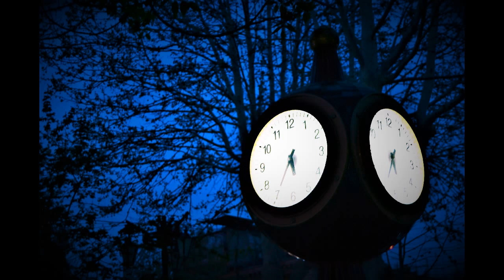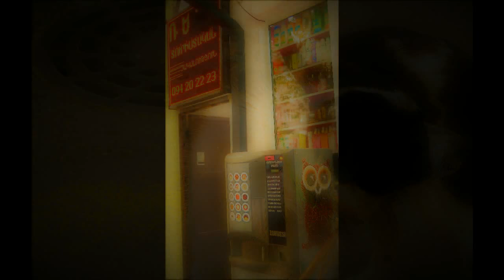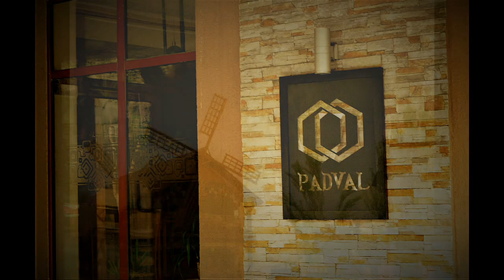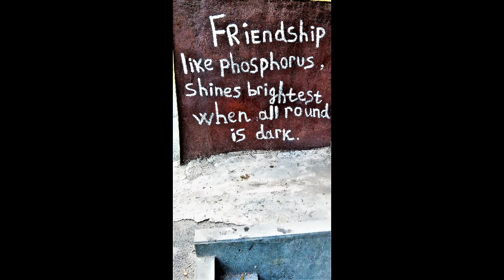YEREVAN'S RHYTHM OF AWAKENING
FOTOFILM "YEREVAN'S RHYTHM OF AWAKENING"
Фотофильм "ЕРЕВАН: РИТМ ПРОБУЖДЕНИЯ"

MUSICAL ACCOMPANIMENT
Vahagn Hayrapetyan - "Katuner": "Ani" and "Norevan"
Forsh : "Yerevan - is We"
Komitas: "Dle Yaman"

I thank them for that - Guys, you have a very cool music.